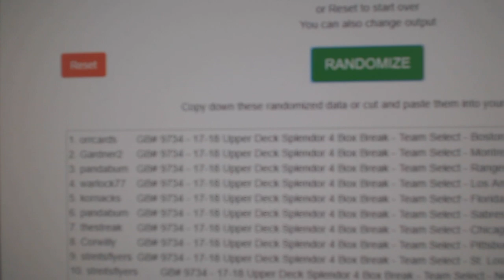Multi Randoms - C&C #9734